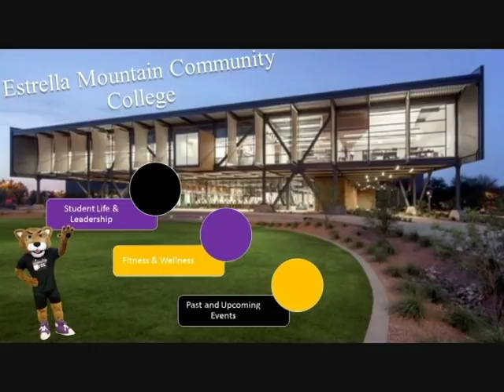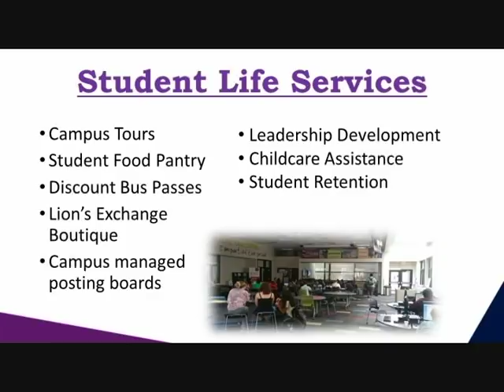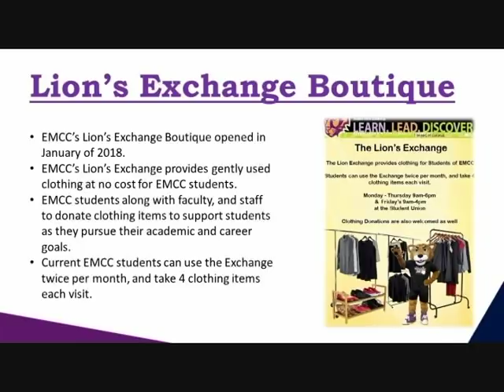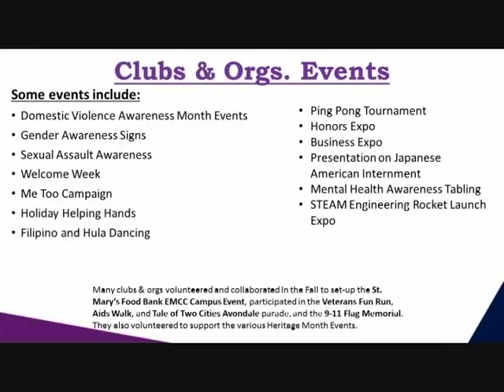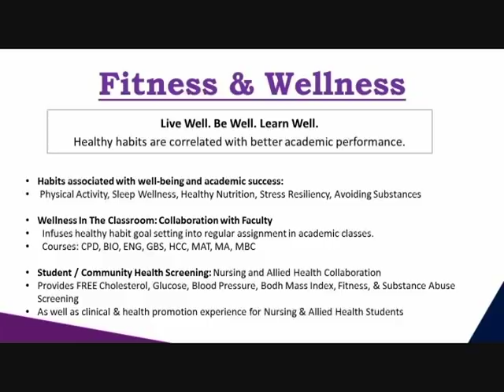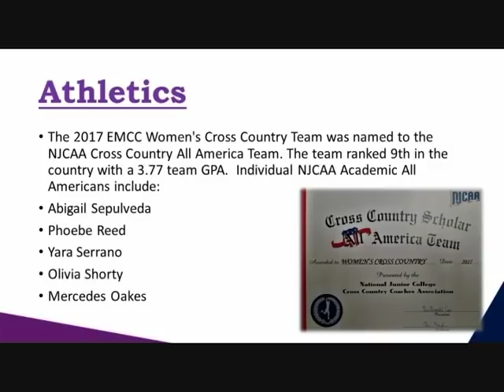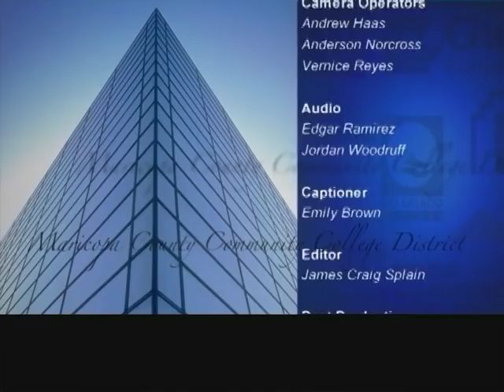Governing Board Meeting - February 27, 2018